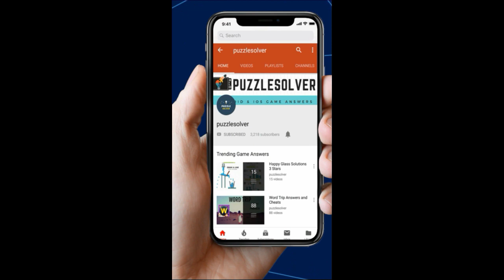Word Search Shall we Dance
Word Search Pro Shall we Dance Level Answers here

This Video Contains Sea Horse Category Puzzle 1293 - Shall we Dance